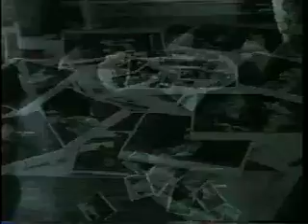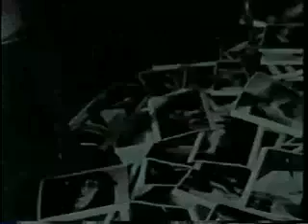Khmer Rouge - New Assassins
video clip directed by Nat Finkelstein.
A room of empty faces
The new assassins stand in a line
Waiting for their orders
Waiting for their time

How can we go on pretending
Day after day?
Living our lives in the same way

The forces of darkness
Guide us into decay
The room becomes a prison
As I dream my life away
Dream my life away

Things are getting harder
All the time
Is there a future
Or is this the end of the line

written by Phil Shoenfelt